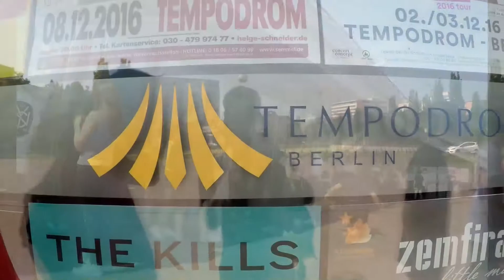Kevin macht Urlaub - Kpop Festival in Berlin